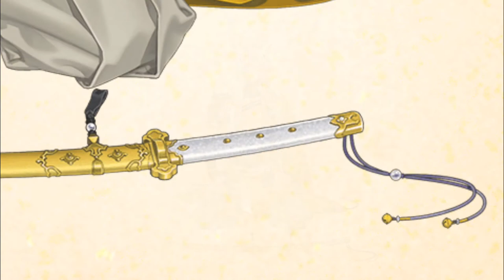Kogitsunemaru - 5th Years Anniversary